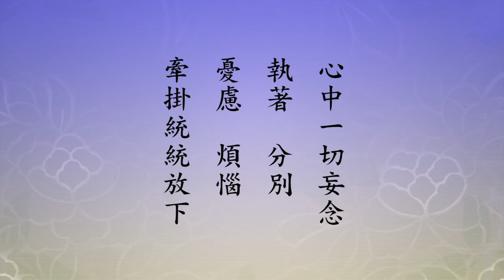淨空老法師 - 奉行六波羅蜜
奉行六波羅蜜。

　　六波羅蜜都是幫我們放下的，布施放下貪心，對於五欲六塵沒有貪戀，財色名食睡統統能放得下。持戒是斷惡的，佛的教誡五戒十善要真幹，那不是說的，要真幹，這個就是功德，積功累德。忍辱，忍辱是斷瞋恚的，非常重要。因為瞋恚是地獄的業因，脾氣很大、瞋恚心很重這都墮地獄，一定要忍，忍辱。

　　你看南陽一帶的同修讚歎海賢老和尚忍辱功夫了不得，他什麼都能忍，一生沒有發過脾氣，沒有說過哪一個人不好，沒有，一生沒說過。這個不容易，我們要學，修忍辱波羅蜜。忍辱才能精進，不能忍辱談不上精進，一發脾氣就火燒功德林。禪定就是一心、就是真心，真心起作用就是智慧，般若智慧。這個地方略舉奉行六波羅蜜。

　　「堅固不退」。布施一定要學，天天要幹，財布施，法布施，無畏布施，幫助一切大眾認識佛法、明瞭佛法、修學佛法，往生淨土就證果了，都成佛了。所以發心修行，行持、處事待人接物自然就不一樣了，為什麼？他念念想別人。你看，未發心之前起心動念先想自己的利益，發心之後念念為眾生著想，把自己的利益忘掉了，想盡方法把這個法門介紹給大眾。冷靜的想一想，我們到這個世界上來幹什麼的？現在的人都愛看電視、電影、歌舞、報紙、雜誌、畫刊，這些東西都是搞六道輪迴，與我們不相干，一概不需要，這個要知道。我學佛六十四年，我把這些東西統統拒絕、放下有五十年了，我不看電視，連新聞都不看，我也不看報紙，報紙、雜誌跟我都絕緣了。我每天看佛經，每天念阿彌陀佛。

　　家裡人要看電視，隨他去。要常常勸，他醒過來了，好，咱們家裡就不要這個東西；他沒有醒過來，隨他看。我們不要看，自己不要看，自己天天念佛，到往生的時候，表演給他看，他就相信了。這是最好度眾生的方法，我做出樣子來，你能做得到嗎？所以，一般人都是被境界所轉，看到這些東西，起心動念、分別執著，生煩惱。我們要學，學《金剛經》上兩句話說得好，「凡所有相，皆是虛妄」。我們修的是什麼？「外不著相，內不動心」，心裡也沒有染著，這就是定功。不看是智慧，不動是修行、是在修定，所以各人搞各人的。我們生在這個時代，也感恩一切大眾，他時時刻刻在誘惑我們，好事，在考我們，看看我們能不能定，心定不定得下來。他天天考，我們天天通過，所以對考試我們的人要感恩，沒有這些考試的人，不知道自己功夫到什麼階層。有這麼多人來考試，你都如如不動，這功夫不錯，功夫很好。

　　六波羅蜜是菩薩修行的六大綱領，第一個是布施，布施就是放下，萬緣放下，心中一切妄念、執著、分別、憂慮、煩惱、牽掛統統放下。持戒是守法，最重要的守老師教誡之法。所以我們學佛，要找一個好老師，要依靠一個好老師。我們一心一意念佛求生淨土，為什麼？就是為找好老師，最好的老師就是阿彌陀佛，我們到極樂世界親近阿彌陀佛，在阿彌陀佛那個會上成就無上菩提，證得圓滿的佛果，是這個意思。不是到極樂世界去享福的，抱著享福的念頭到極樂世界，是去不了的，那個地方的人都非常用功，都希望在短時間就能有大成就。老師的教法非常重要，並不限於殺盜淫妄，這當然要遵守，不殺生、不偷盜、不邪淫、不淫欲、不妄語，還要守現在在這個地區上的法律、風俗習慣，然後我們修學才不會受到阻礙。

節錄自 發大誓願 第二回 (第6集) 淨空老法師主講